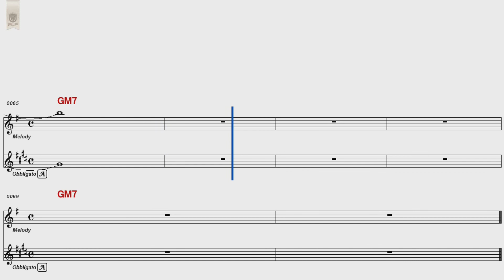김상배 동창생